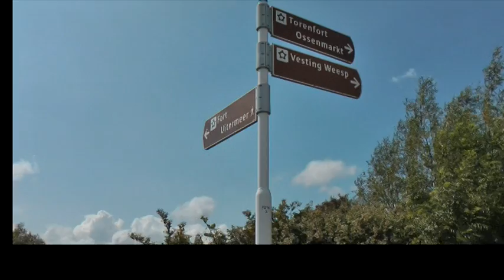Festival Op de Bres 2011 - Cultureel Festival op de Stelling van Amsterdam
Op de Bres is een cultureel festival op de Stelling van Amsterdam. Elk jaar rond Pinksteren strijkt het festival neer op een deel van de Stelling van Amsterdam. In dit filmpje krijgt u een sfeerimpressie van de eerste editie van Op de Bres.

Dit jaar viert de Beemster het 400-jarig bestaan van de polder. Op enkele forten in de Beemster zal dit jaar de tweede editie van Op de Bres plaatsvinden in het Pinksterweekend van 25 t/m 28 mei. Het festival bestaat uit een gevarieerd programma met theater, muziek, kunst en workshops voor het hele gezin.